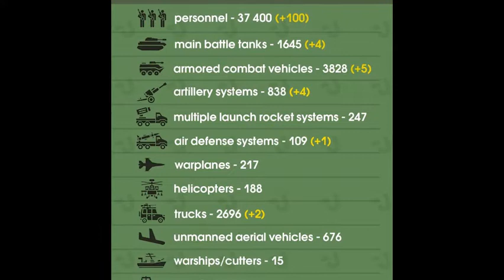Putin's Misguided Tactics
Ukrainian military eliminate about 37,400 enemy troops and Ukrainian Air Force destroys enemycommand post, ammunition depot